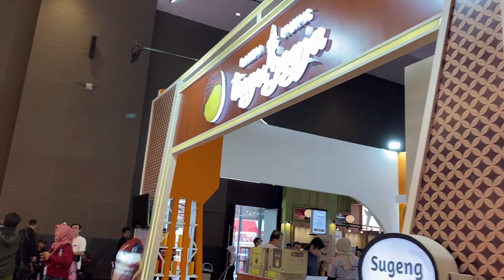Suasana Hall B3 di Pekan Raya Jakarta 2024 || Jakarta Fair 2024 || Pameran Terbesar se Asia Tenggara